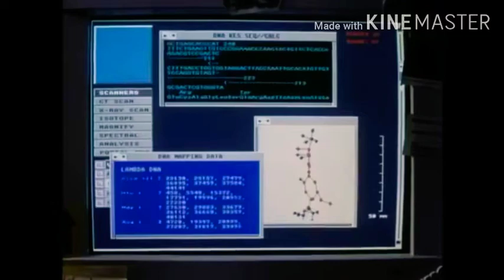🎬🎥🎞️👨🏾‍🏫 The Nutty Professor - Theatrical Trailer and TV Spots (1996).